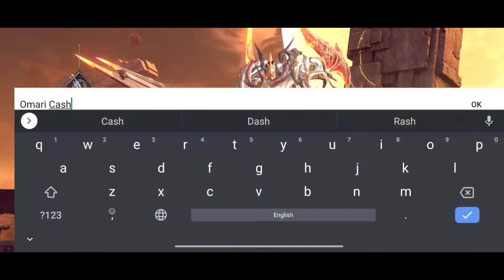Chronicle Of Infinity (CBT) Gameplay Android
Test Device OnePlus 7T

Infinite Universe ARPG

To fend off the Obsidian Army's ongoing violent attack, the Astral Alliance was summoning a powerful Alliance Guardian.
You, a Guardian, responded to the call, came to Astrapolis…

Redefines ARPG industry standard with revolutionary graphic and combat experience
-Killing special effects blast your screen
-Breathtaking Ultimate skills with fancy animations
-Suit up! Transform into the Armor Status!

When 150-player PVP meets intensive Battle Royale
-In Apex Guarilla, you win or you die
-Wealth, Fame, Exclusive Title! Winner take'em all!

Farm Legendary Equipments in 100% Random Dungeons
-The Dungeon will have its structure randomly generated everytime
-Random Monster, Chests, NPC, Entrances and etc. All Random!
-Special Rewards and well-designed traps

The fate of an Open World relies upon your decision
-Random events in the Dynamic Sandbox world
-Immersive MMORPG experience: your action matters!
-Numerous Easter Eggs hidden in different corners over the world

The wings and pets are your best guardians
-Your avions will transform to a pair of wings when you are in danger
-With the cuttest appearance, the pet deals the most brutal damage

Download Link...